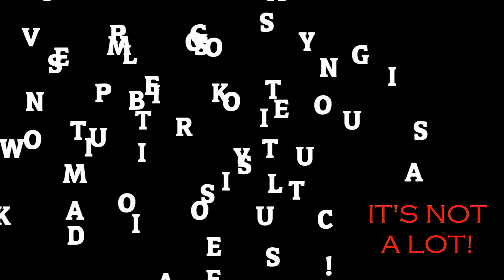IMPORTANT VIDEO!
Thank you guys for always supporting us!